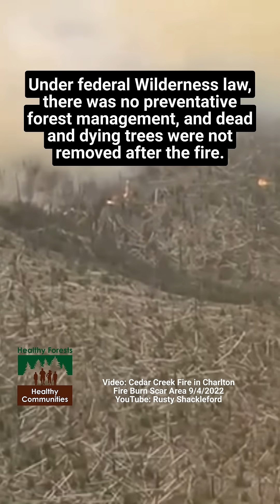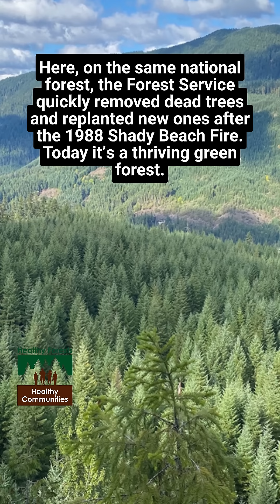This is What Happens When Wildfires Burn Again and Again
When wildfires strike our national forests, what happens next determines their future.

In Oregon’s Willamette National Forest, the 1996 Charlton Fire burned inside a designated Wilderness area where no trees could be salvaged or replanted. Decades later, it continues to reburn, destroying soil, releasing carbon, and turning forestland into wasteland.

Just miles away, the Shady Beach Fire burned in 1988. There, foresters removed dead trees and replanted a new forest. Today it’s thriving, green, and alive. This is the difference between action and inaction.

We can choose to remove dead trees, reduce fuels, and replant new forests, so future generations inherit healthy, green landscapes instead of ashes. What do you choose?